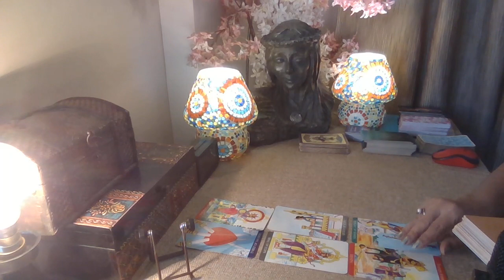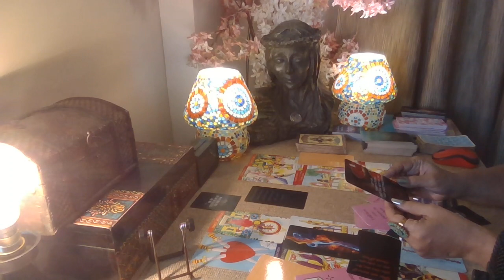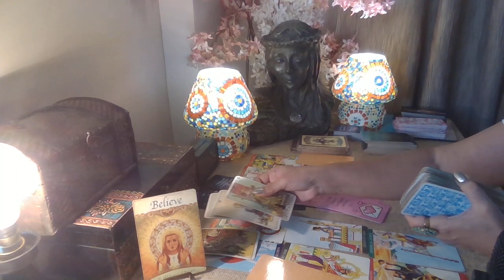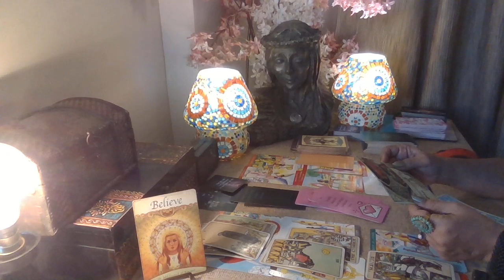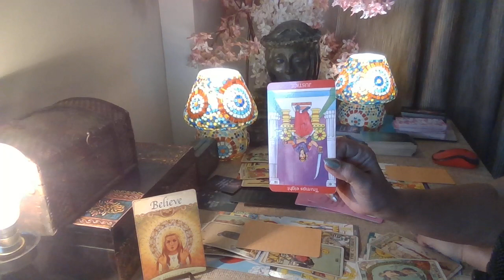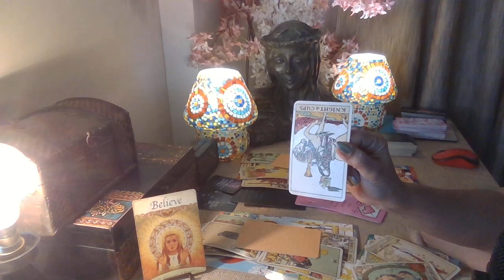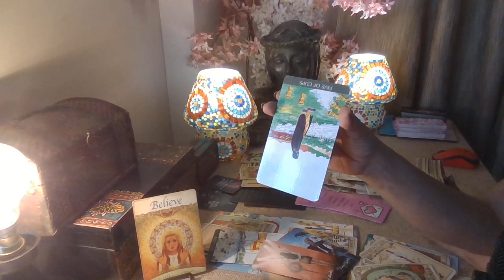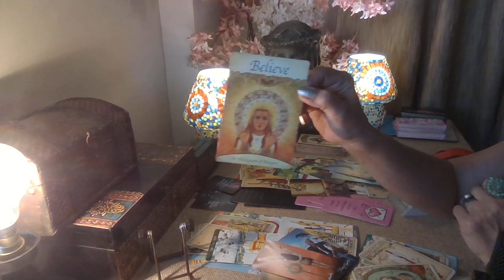Leo Tarot - HEARTBROKEN..WANT TO FIGHT FOR YOU / January 2023 /